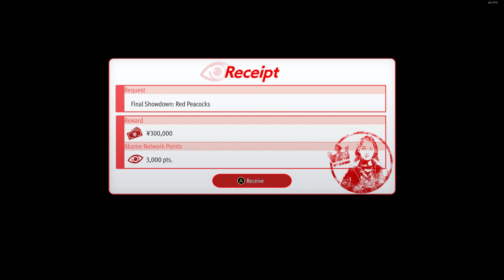Like a Dragon Gaiden – Akame Network: Final Showdown: Red Peacocks